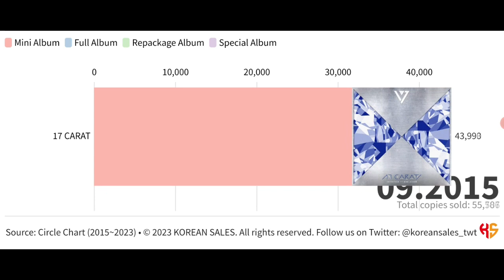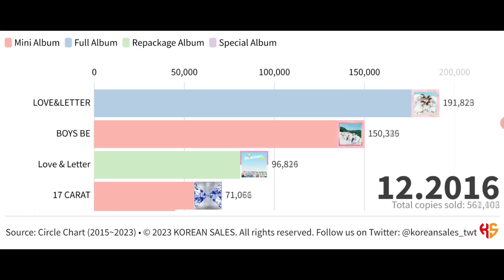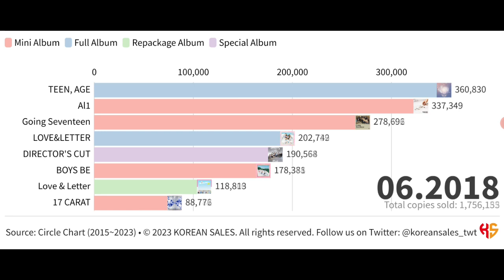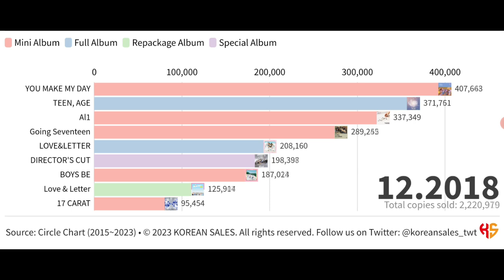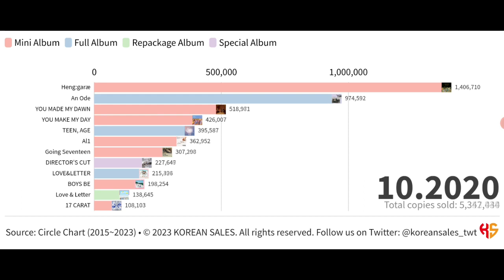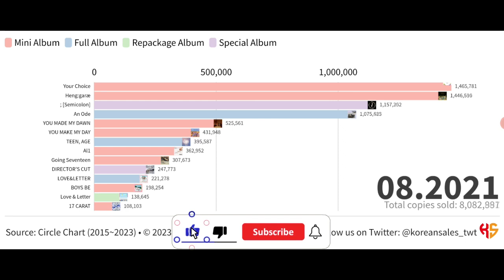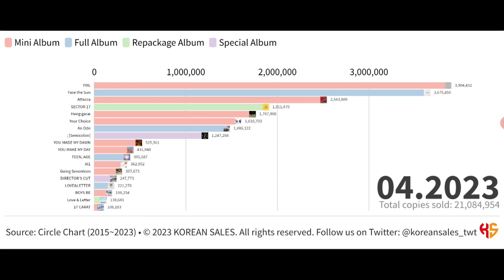SEVENTEEN TOTAL ALBUM SALES (06.2015~04.2023) | KOREAN SALES